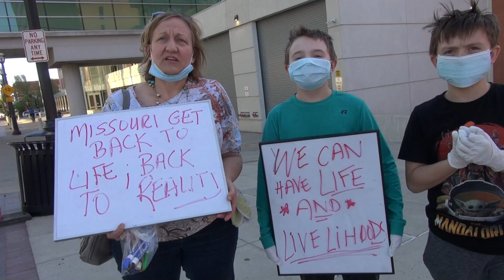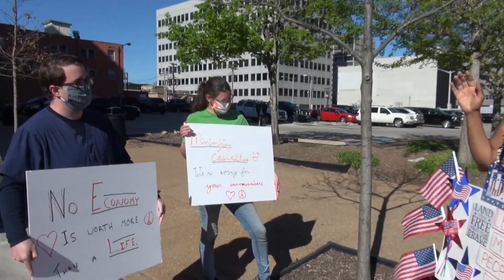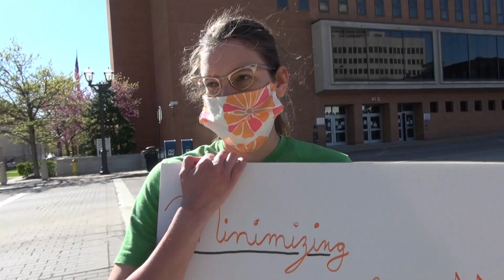4-21-20 Open Missouri Rally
April 21st 2020 / Clayton MO.  Almost 50 attendees rallied Tuesday in support of reopening Missouri, including St. Louis County. Many folks came and showed support driving by and honking. Demonstrators in Clayton rallied together to ask Missouri State Governor Mike Parson, as well as local leaders such as Sam Paige, to reopen small hurting businesses and gradually lift the current mandatory statewide stay-at-home orders.